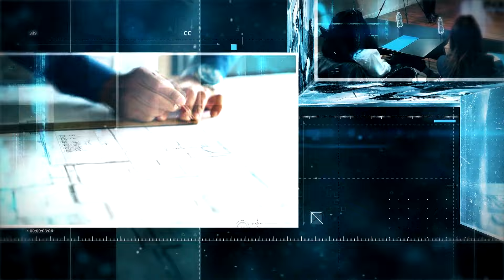ZAFER YAPI İNŞAAT - SHOWTÜRK EKONOMİ DÜNYASI 762. BÖLÜM